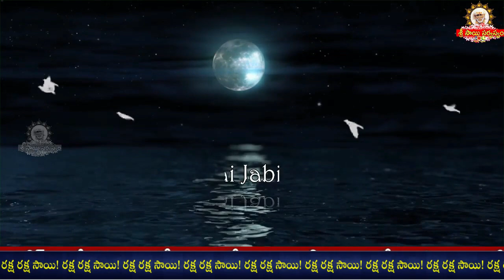Sai Jabilli - 1271 I Sai baba Pavalimpu seva Athaswami Suke nidra song I Shej Arati I సాయి జాబిల్లి